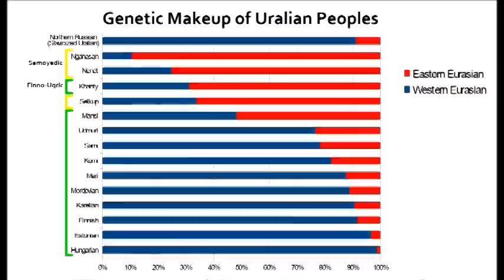What on Earth Happened to the Huns?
Just what on Earth happened to the Huns; possibly one of history's most infamous group of marauding nomads who wrought chaos and conquest throughout Central Asia and Europe? The Huns have gone down in Western history as one of the most brutal, savage and fearsome opponents of the Roman Empire, but where did they originally come from and what happened to them after the days of Attila?

In today's video, we're going to be looking at the origins of the Huns and other Eurasian nomads who invaded Europe from lands afar, and see just what happened to their descendants from a genetic, political and cultural point of view.